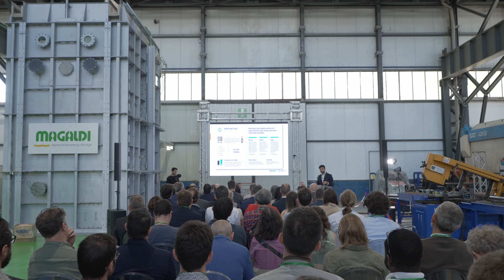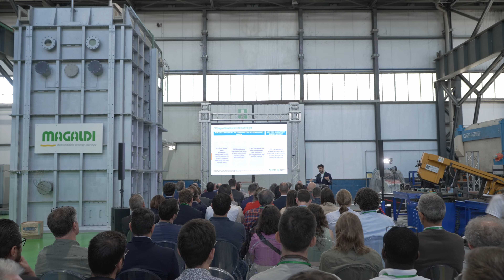THE STATE OF ENERGY TRANSITION: FOCUS ON THE EUROPEAN SCENARIO - Alberto Toril Castro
Magaldi Green Energy Open Days - In collaboration with SolarPACES 2024 October 7 and 12, 2024

Listen to the speech of Alberto Toril Castro - Manager Europe at Breakthrough Energy - on “THE STATE OF ENERGY TRANSITION: FOCUS ON THE EUROPEAN SCENARIO”

Discover the Magaldi Green Thermal Energy Storage - Power to Heat Applications ➡️